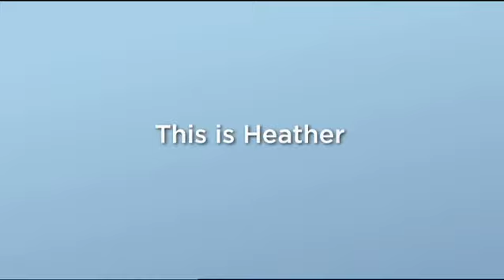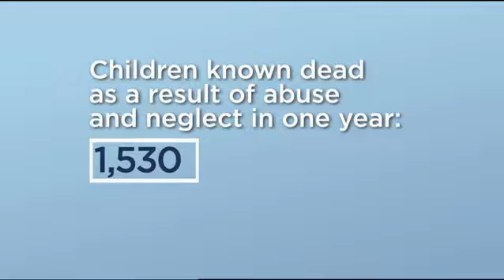HEATHER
14 year-old Heather talks about the legal rights of children.